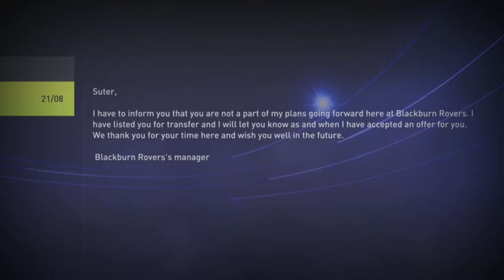FIFA 22 FERGUS SUTER PLAYER CAREER MODE #3 | DRAMA!!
fegus suter blackburn rovers player career mode in fifa 22 hope you enjoy the video.

fergus suter the english game Netflix

fifa my player virtual pro